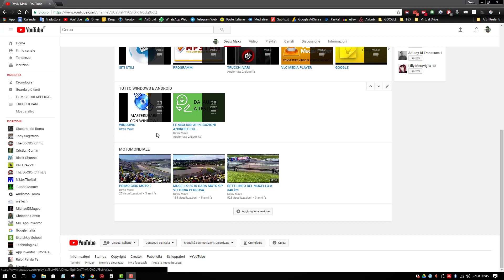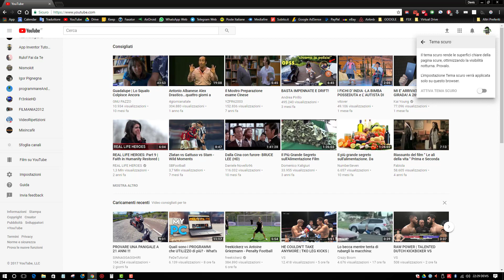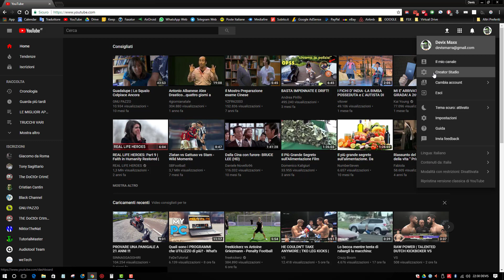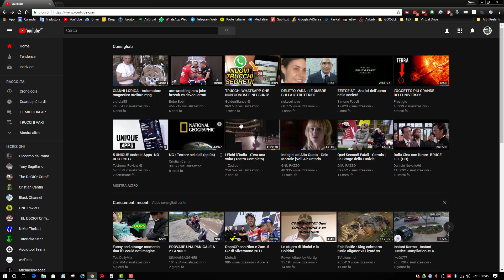YOUTUBE è NUOVO ? GUARDIAMO IN COSA !!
Tutorial dove vediamo il nuovo layout di Youtube e come attivarlo ...